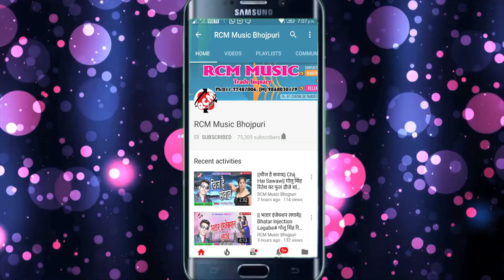उदय राज का 2018 का सबसे बड़ा ऑर्केस्ट्रा सांग || पिया मिस्त्रिया लागावता मासाला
Title: PIYA MISTRIYA LAGAWTA MASALA
Singer: UDAY RAJ
Lable: RCM Music
Lyrics:  UDAY RAJ
Video Director:
DOP: